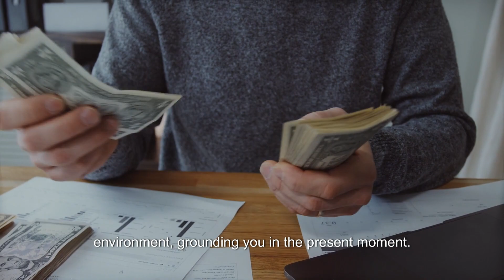3 3 3 rule for Anxiety - चिंता के लिए 3 3 3 नियम